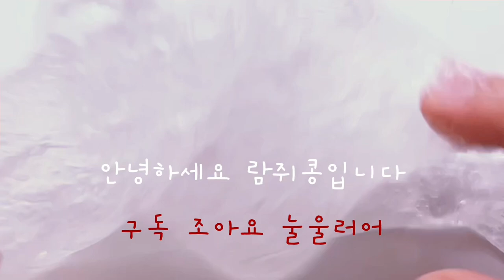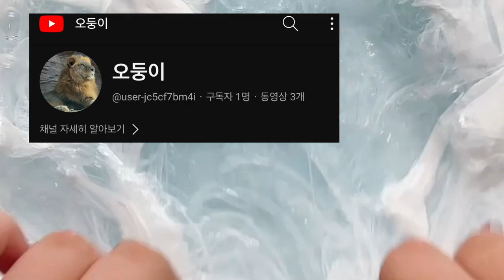학교가 불탄다☠☠